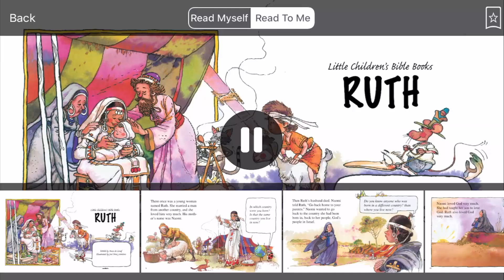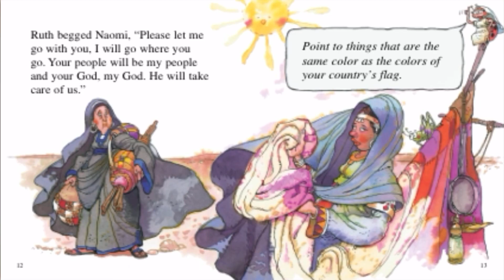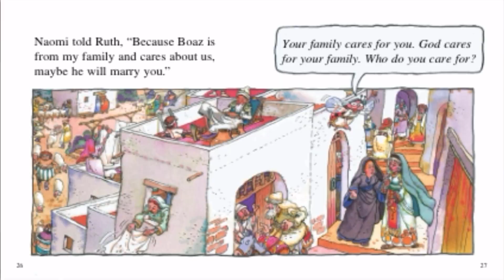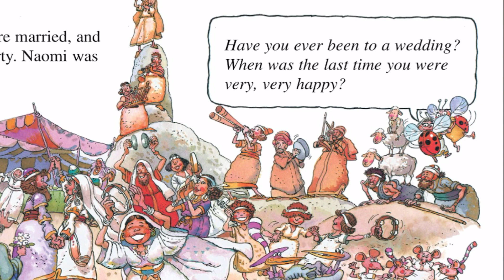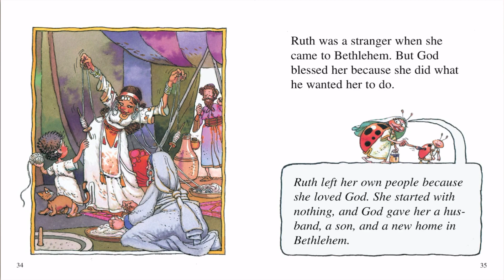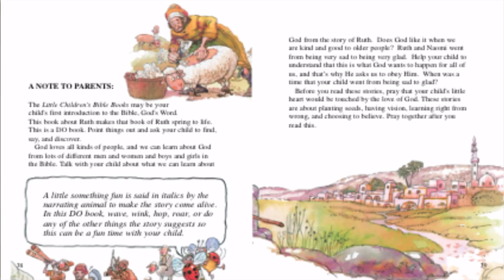Story of RUTH - Little Children's Bible Books - Bible For Kids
The Book of Ruth relates that Ruth and Orpah, two women of Moab, had married two sons of Elimelech and Naomi, Judeans who had settled in Moab to escape a famine in Judah. The husbands of all three women die; Naomi plans to return to her native Bethlehem and urges her daughters-in-law to return to their families.
Big Thanks!